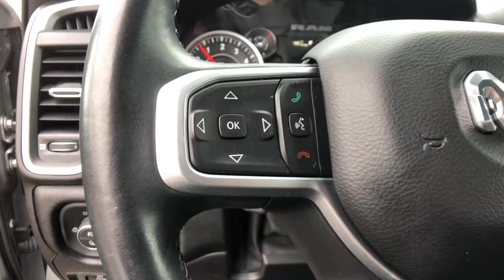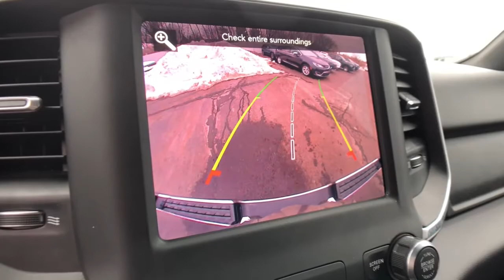2019 Ram 1500 Rochester Hills, Troy, Pontiac, Sterling Heights, Auburn Hills, MI 220105P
Billet Silver Metallic Clearcoat Used 2019 Ram 1500 available in Rochester Hills, Michigan at Rochester Hills CDJR. Servicing the Troy, Pontiac, Sterling Heights, Auburn Hills, MI area.
2019 Ram 1500 Big Horn/Lone Star - Stock#: 220105P - VIN#: 1C6RRFFG3KN755368

Certified - 2019 RAM 1500 BIG HORN/LONE STAR Clean CARFAX One Owner **4WD**Back-Up Camera**Bluetooth**brbrThis vehicle also includes Automatic Temperature Control, Push Start, Satellite Radio, Radio Wheel Control, Auto Headlights, Keyless Entry, Zone Temp-DualbrbrRochester Hills Chrysler Jeep Dodge Ram, Rochester Road between Hamlin & Avon. FCA US Certified Pre-Owned Details:brbr  * Roadside Assistancebr  * Vehicle Historybr  * Limited Warranty: 3 Month/3,000 Mile (whichever comes first) after new car warranty expires or from certified purchase datebr  * Warranty Deductible: $100br  * Powertrain Limited Warranty: 84 Month/100,000 Mile (whichever comes first) from original in-service datebr  * Transferable Warrantybr  * 125 Point Inspectionbr  * Includes First Day Rental, Car Rental Allowance, and Trip Interruption Benefits. SiriusXM 3 month trial subscription.brbrbrAwards:br  * Motor Trend Automobiles of the year   * 2019 KBB.com 10 Favorite New-for-2019 Cars   * 2019 KBB.com Best Auto Tech Awards   * 2019 KBB.com 10 Best Road Trip Cars   * NACTOY 2019 North American Truck of the Year COMPLETE 100% OF YOUR PURCHASE ONLINE AND SCHEDULE PICK UP TODAY.